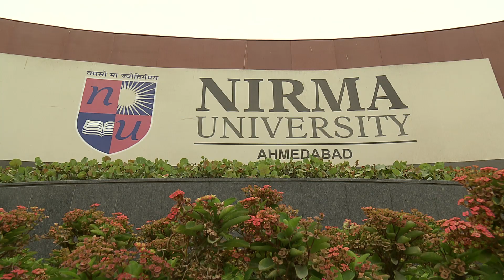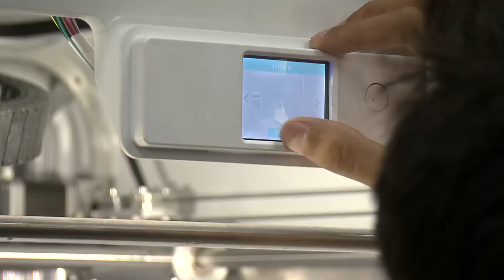A glimpse of Team NIRMA ROBOCON 2018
ABU ROBOCON is an international robotics competition Organized and broadcasted by ABU (Asia Pacific Broadcasting Union). Every participating country organizes this event in their country to shortlist the team which represents the nation in the international event. Team NIRMA ROBOCON was the national champion in INDIA in the year 2018 for the 8th time. This team has achieved great heights by showcasing outstanding performance and a record-breaking time of 45 seconds in the national event. Following their 8th magnanimous victory, we present you this documentary which depicts their working culture and preparations for the international event held at Ninh Binh, Vietnam in August, 2018. They also show the technical details of their robots and explain their workings.

Acknowledgment:

The video was recorded and edited by Doordarshan India for international broadcast during the event.